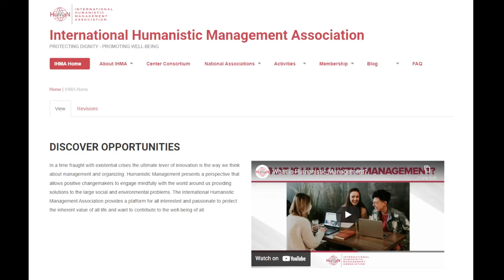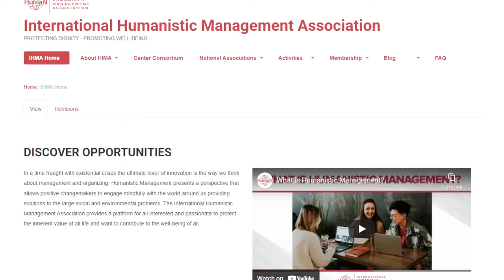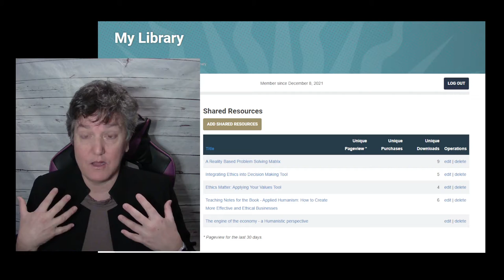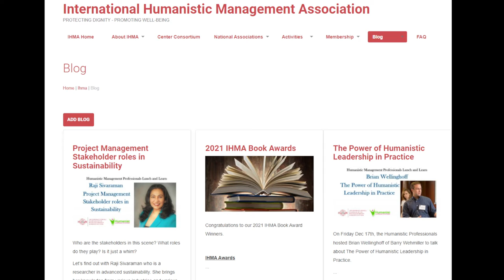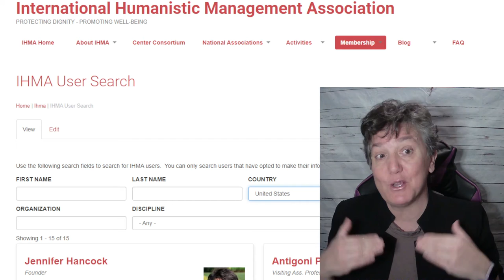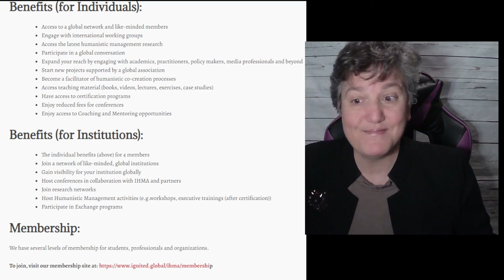Membership Site for the International Humanistic Management Association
IHMA wants to help Humanistic Management Professionals and Academics connect and collaborate.